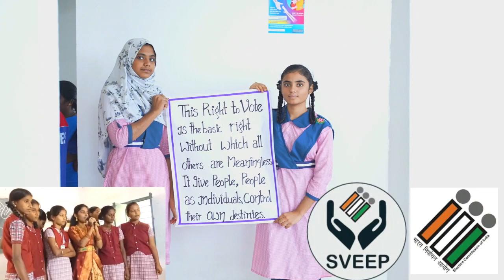District SVEEP Song Vikarabad 2023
This is the official District SVEEP Song for Vikarabad as part of SVEEP Activities for SSR-2(2023).